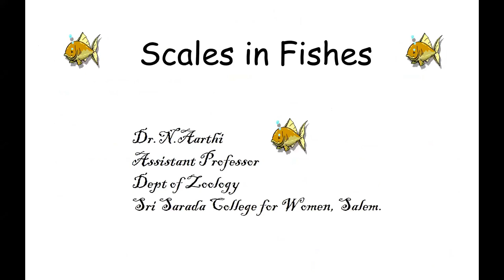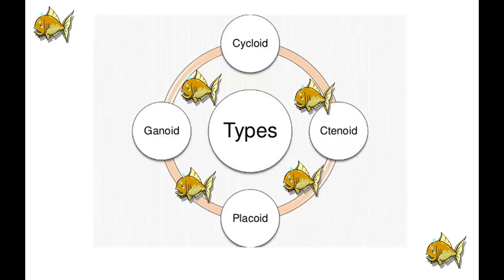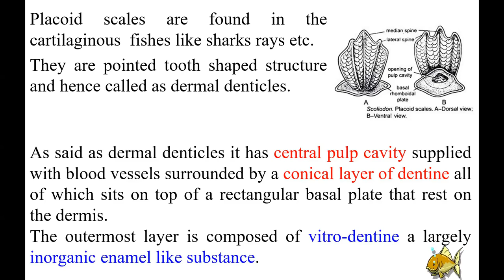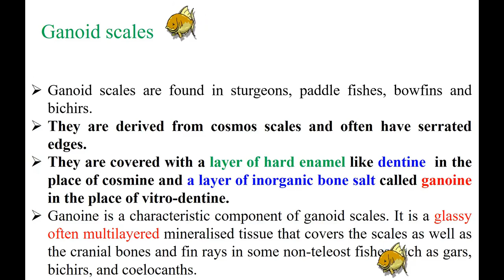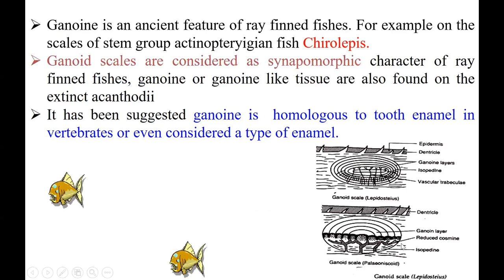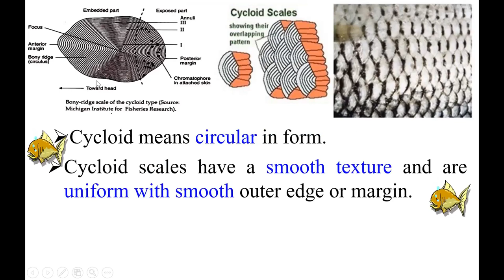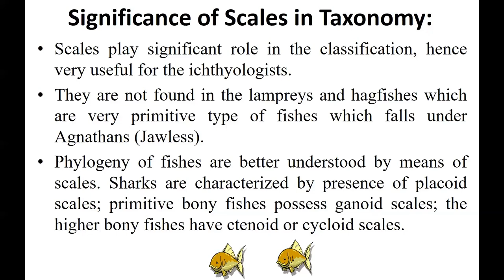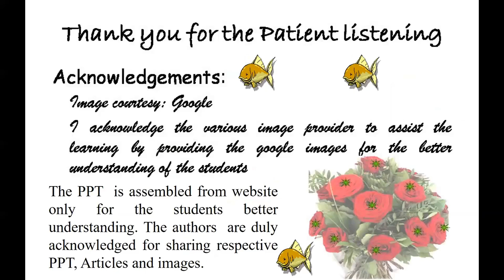Scales of Fishes-Dr.N.Aarthi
In this educational video, we delve into the fascinating world of fish scales. Join us as we explore the different types of scales, including Placoid, Cosmoid, ganoid, Ctenoid, and Cycloid scales. Discover the significance of scales in the classification of fish species and gain a deeper understanding of their role in the spawning period of fishes. By the end of this video, you'll have gained valuable knowledge about the importance of scales and their various types.